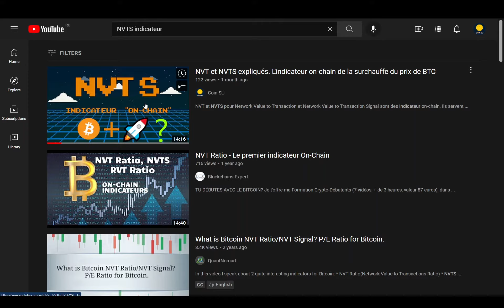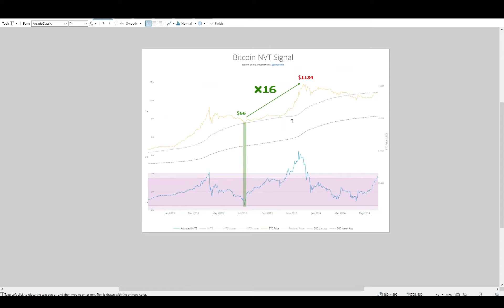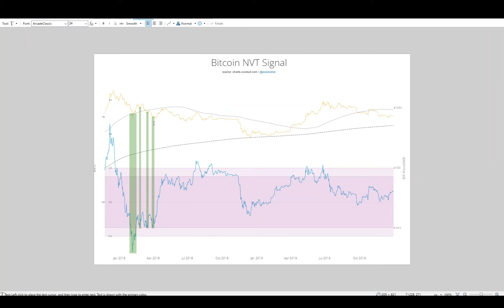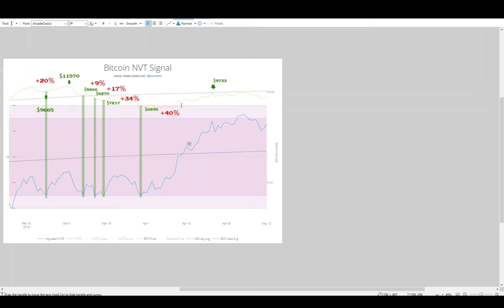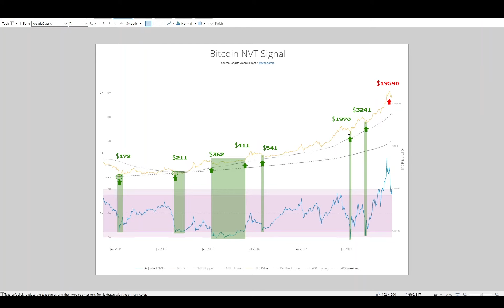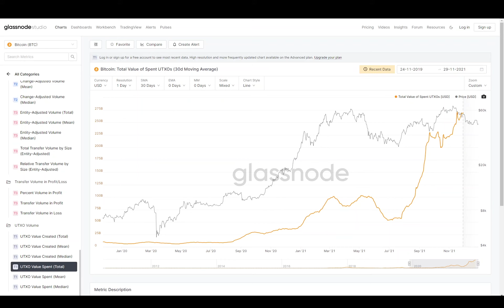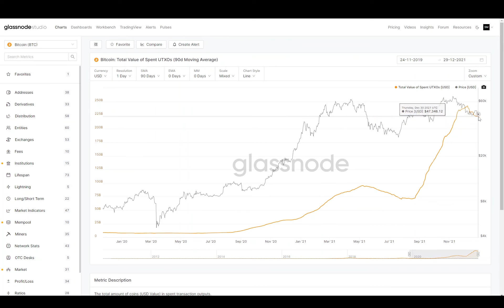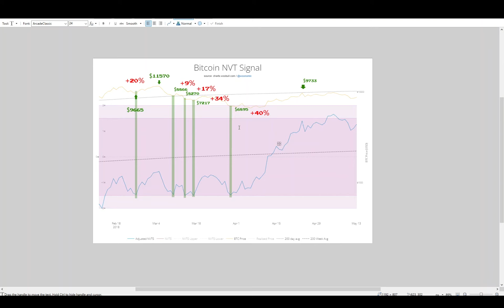NVTS adjusted : GROS SIGNAL BULL !!?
Analyse de NVTS adjusted.

On dirait bien que NVTS nous donne un gros signal d’achat sur $BTC. Plus de détails sur l’historique du signal et comment l’interpréter.